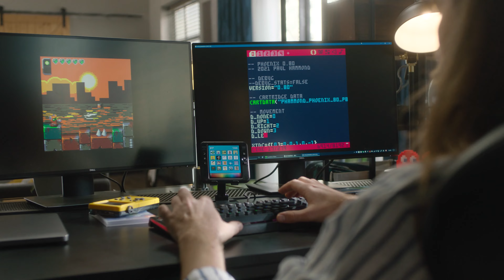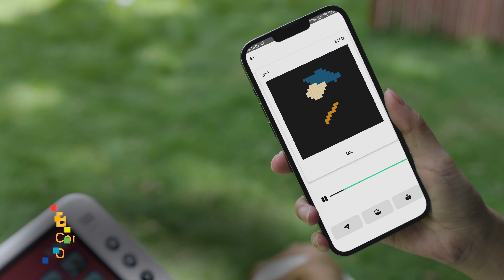minbay Pixel Artboard EDC Art Kit for Painting Enthusiasts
Sketch anytime anywhere| Save 20,000 pictures, 3000 steps each|3.95-inch touchscreen|100-color palette |shortcut buttons |dedicated App